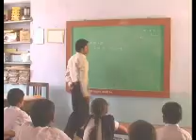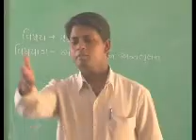Paryavaran ane Tenu Kudrati Santulan Part 1.wmv